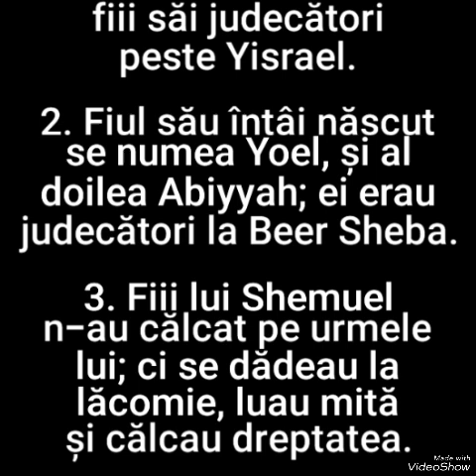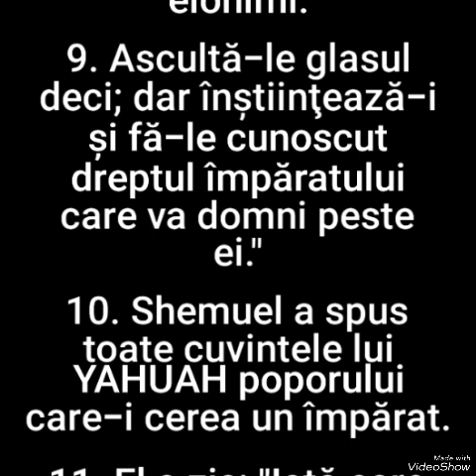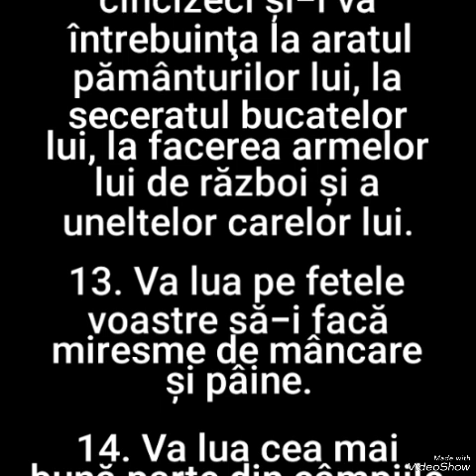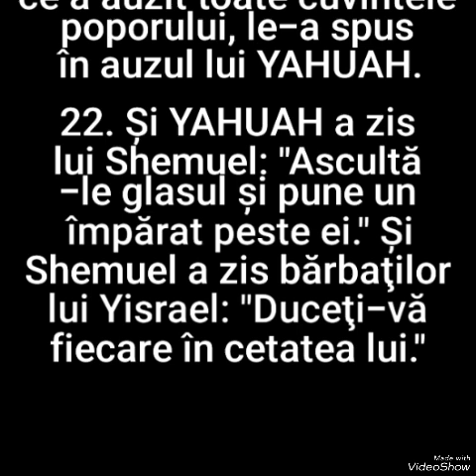251. 1 SAMUEL (SHEMUEL) CAPITOLUL 8